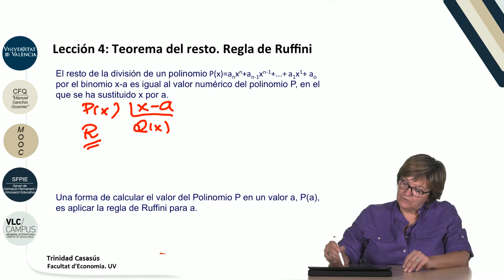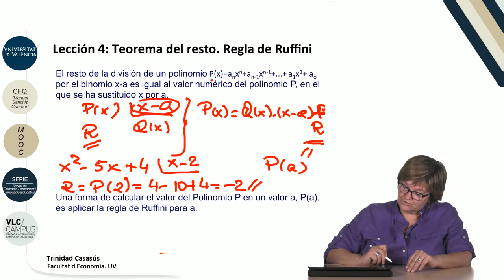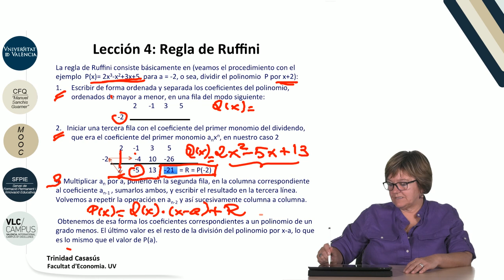3.4. Teorema del Resto. Regla de Ruffini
Autor: Casasús Estellés, Trinidad;Serie: MOOC Matemáticas y Estadística: Entiéndelas, úsalas Data: 2017 Resum: En este vídeo se introduce el Teorema del Resto, y mostramos cómo podemos aplicar la Regla de Ruffini para dividir un polinomio por x-a. Música: Rain, rain go away by Nop; Producció: Servei de Formació Permanent i Innovació Educativa